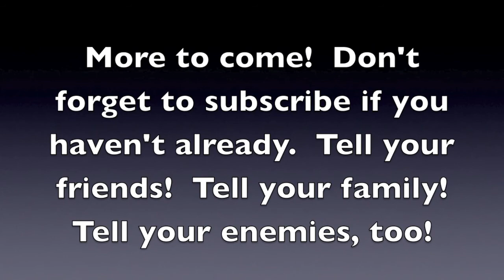Yellow F-16 Build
Shaping the Inlet Duct Part 2

-Experimenting with Bondo
-Application of Bondo
-Sanding of Bondo
-More Sanding
-Then some more sanding
-Showing progress and end result

Check out my build logs on RCGroups.com and RCUniverse.com under the username wisdumb!